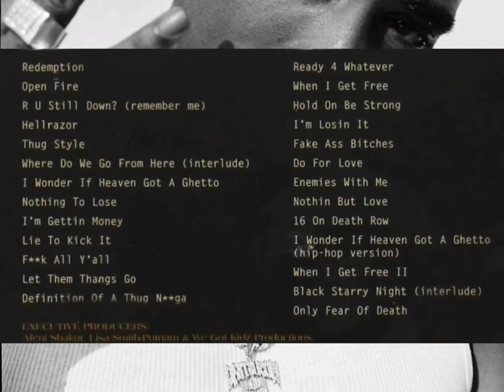2Pac - Definition Of a Thug Nigga OG [High Quality Arena Effects][Audio Surround Sound]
2Pac – Definition Of A Thug Nigga (OG) (1993)
Date: 1993
Recorded for Thug Life Vol. 1
Producers: Thug Music & Warren G Productions

Produced By: Warren G & 2Pac
Written By: 2Pac, Warren G & Larry Mizell
Release Date: June 29, 1993
Publisher: Joshua's Dream, Warren G Publishing, Almo Music Corp., Alruby Music & Universal Music Group
Performance Rights: ASCAP & BMI
Label: Epic Soundtrax & Interscope Records
Samples: The Soul Searchers – Ashley’s Roachclip, James Brown – Funky President (People It's Bad), Willie Hutch – Brothers Gonna Work It Out, Dr. Dre (Ft. Tha Dogg Pound & Snoop Dogg) – Nuthin' But a 'G' Thang (Freestyle Remix), Donald Byrd – Wind Parade